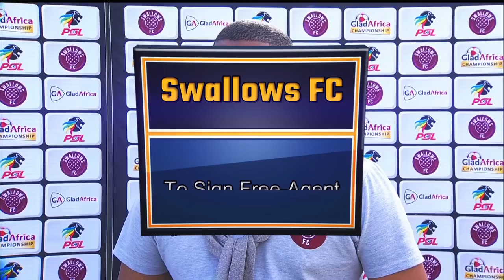PSL Transfer News|Kaizer Chiefs Set To SIGN SuperSport United Youngsters Sipho Mbule And Luke Fleurs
PSL Transfer News|Kaizer Chiefs Are Set To Sign SuperSport Duo Sipho Mbule And Luke Fleurs In The Next PSL Transfer Window,Orlando Pirates Are Set To Beat Mamelodi Sundowns To The Signature Of Golden Arrows Defender Nkosinathi Sibisi,Mameldoi Sundowns Agree Two-Year Extension With 34 Year Old Veteran Defender Tebogo Langerman.
0:00 PSL Transfer News Intro
0:20 Mamelodi Sundowns 2-1 TP Mazembe
0:40 Orlando Pirates 3-0 Chippa United
1:05 Kaizer Chiefs S 2-0 Petro de Luanda
1:40 Sipho Mbule And Luke Fleurs To Join Kaizer Chiefs
2:51 Swallows FC Sign Keagan Buchanan
3:47 Mamelodi Sundowns Sign Tebogo Langerman New Deal
4:33 Orlando Pirates To Sign Nkosinathi Sibisi
5:35 PSL Transfer News Outro
The Latest PSL Transfer News From The South African Premier Division,With The Latest PSL Transfer News Coming From The Likes Kaizer Chiefs,Orlando Pirates,Mamelodi Sundowns And Many More Top Flight Teams From The Dstv Premiership.